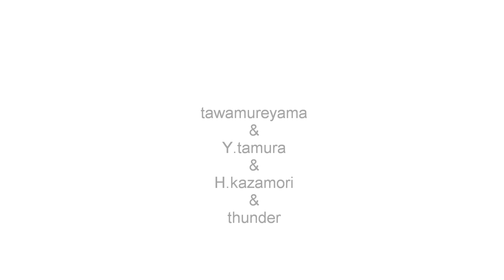GoPro HD HERO The Ski Movie 斑尾高原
斑尾高原